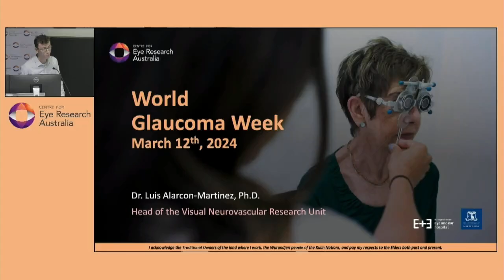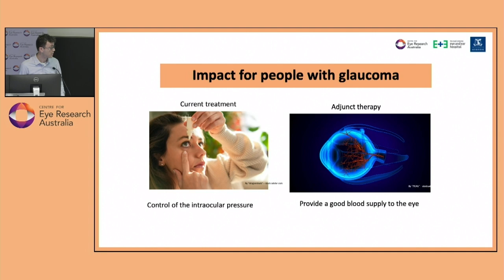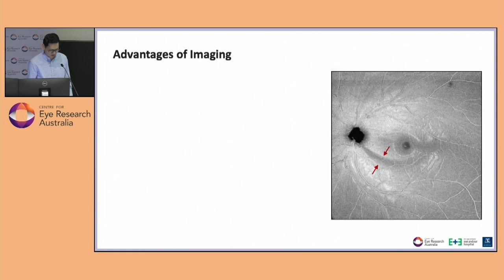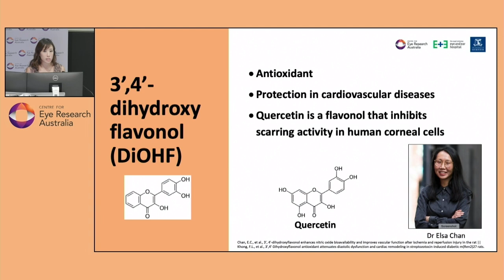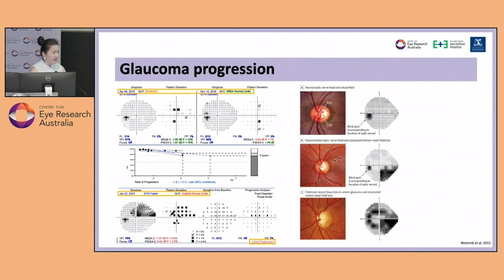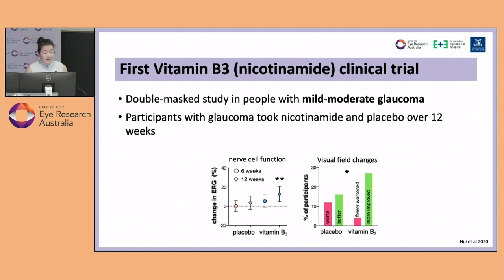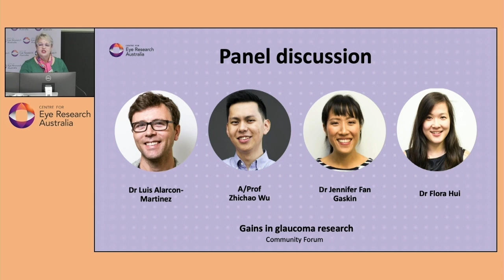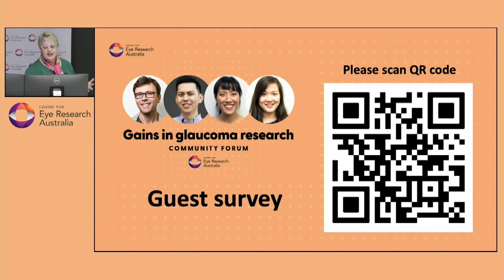Gains in Glaucoma Research Community Forum 2024 - Centre for Eye Research Australia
Glaucoma is called the silent thief of sight because it often gives no warning until it is well-advanced. Early detection and intervention can halt vision loss for many, although better treatments are still needed for the people who go on to lose their vision.

At this event, presented on World Glaucoma Day 2024, we share how researchers at CERA are leading the way towards new treatments.

Speaking at the event are:
3:05 Dr Luis Alarcon-Martinez – How blood supply to the retina may contribute to vision loss in glaucoma.
16:30 Associate Professor Zhichao Wu – The discovery of new treatments for glaucoma and prevention.
32:51 Dr Jennifer Fan Gaskin – Preventing scarring after glaucoma surgery.
47:15 Dr Flora Hui – What’s a neuroprotectant and how do they work?
1:06:58 Panel discussion with questions and answers

We are deeply committed to conducting eye research with real-life impact and finding ways to prevent people from going blind. With the support of our many partners, funders and philanthropic supporters, we can continue this world-leading research and accomplish scientific breakthroughs previously deemed unachievable.

Our aim is to offer hope to people affected by vision loss and protect the sight of everyone in need.

With CERA, there’s hope in sight.